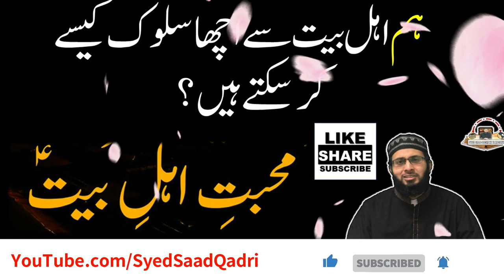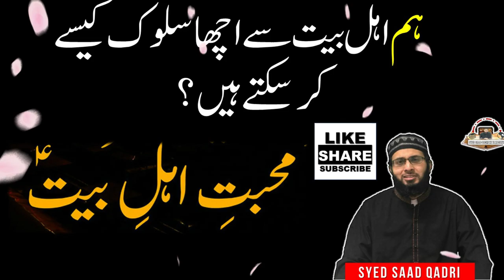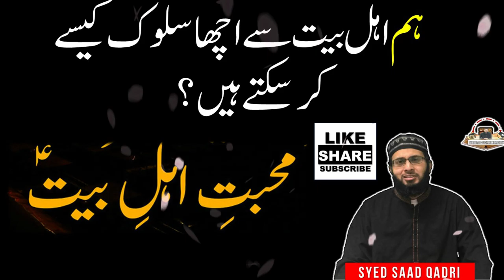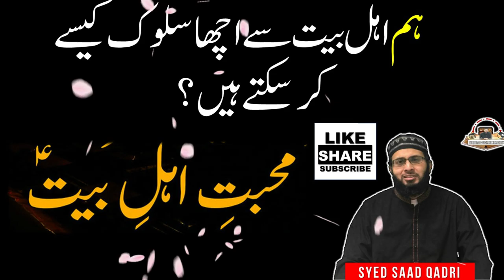Hum Ahle Bait se Acha Sulook kaise kar sakte hein